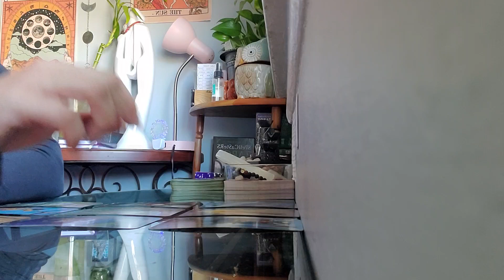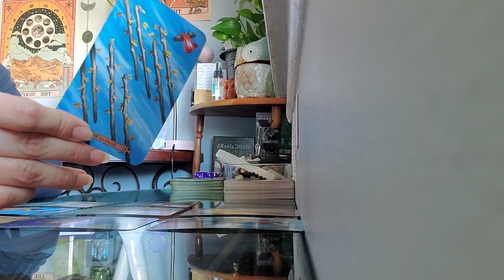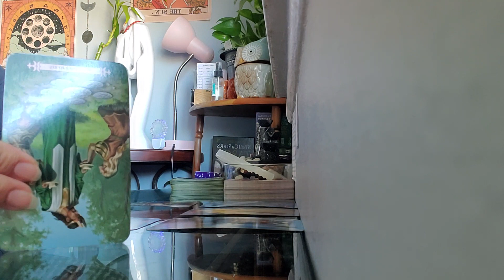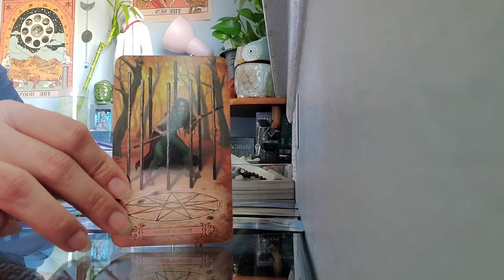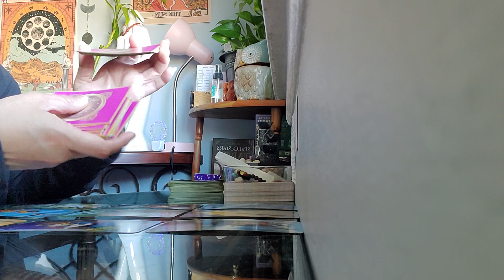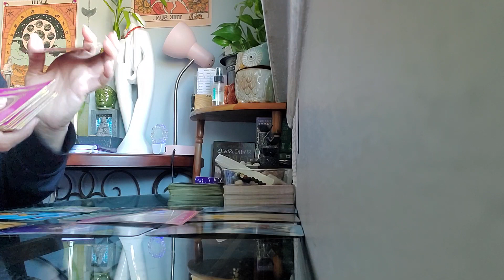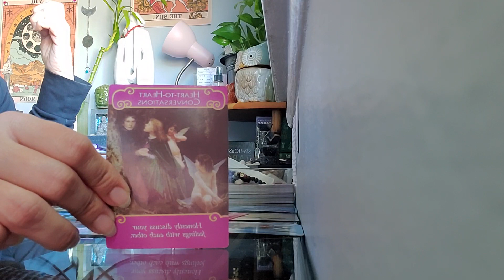Aries what's coming towards u this weekend? **Passion** (Timeless love reading)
*** Now Accepting readings for a limited time $19.99 a 30 minute reading 3 question max